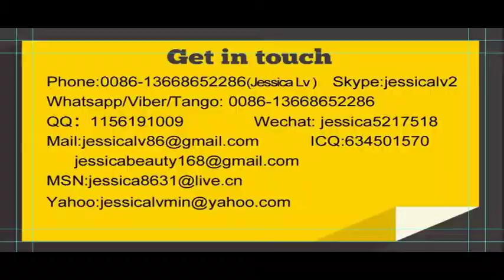jessica-whatsapp 0086-13668652286 PS food box making machine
Skype: jessicalv2
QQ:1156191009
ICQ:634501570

1. foam sheet extrusion line: make PS foam sheet from raw material. The raw material is general polystyrene granule.

Skype: jessicalv2
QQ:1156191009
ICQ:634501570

Skype: jessicalv2
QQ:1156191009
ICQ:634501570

1. foam sheet extrusion line: make PS foam sheet from raw material. The raw material is general polystyrene granule.

Skype: jessicalv2
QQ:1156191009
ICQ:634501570